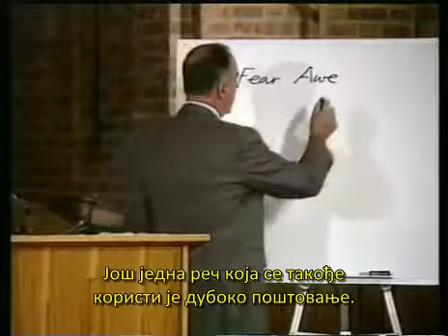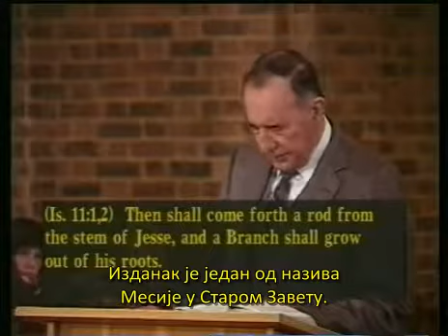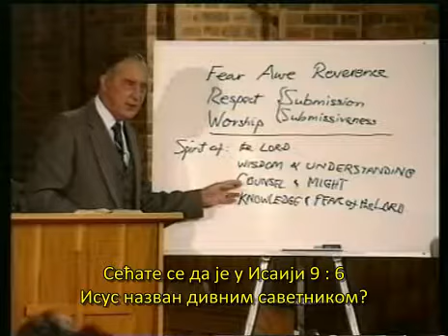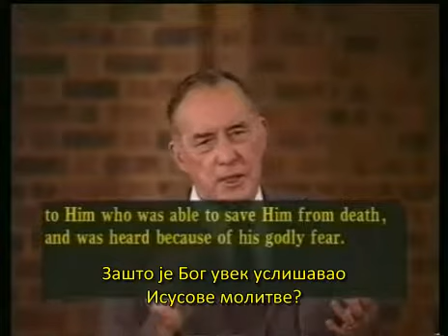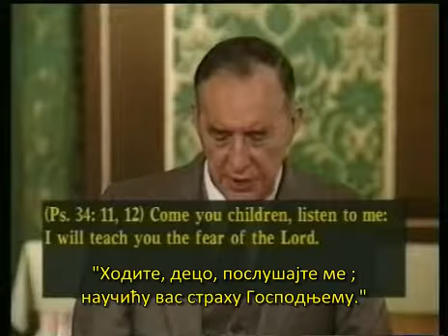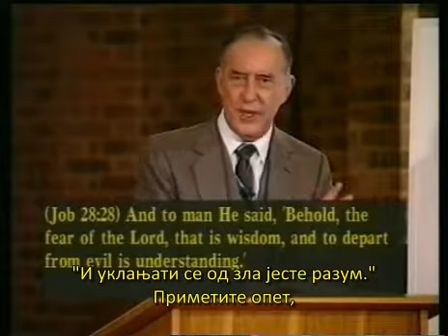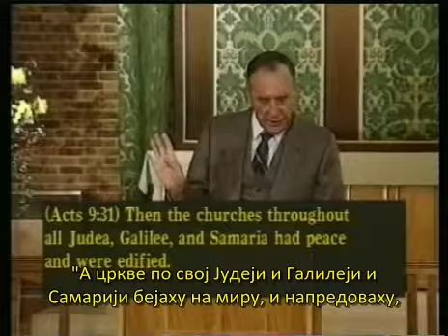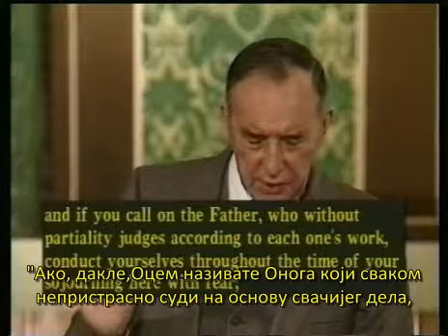Derek Prince - Da li se bojiš Boga (sa titlom)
Namenjeno da bude na blagoslov, kao što je i meni bilo.
Ukoliko vam je lakše da čitate latinicu, ova propoved je pretitlovana na latinicu i nalazi se na